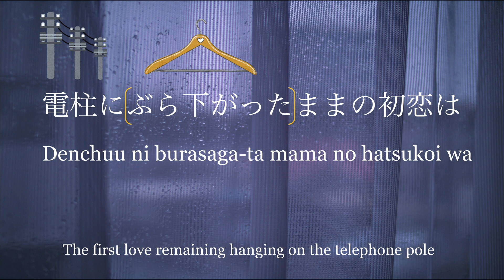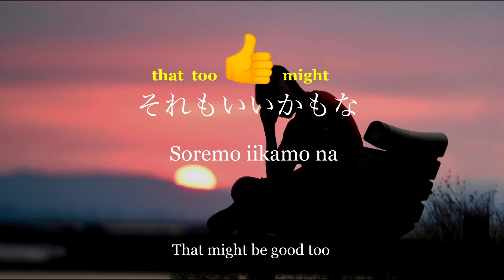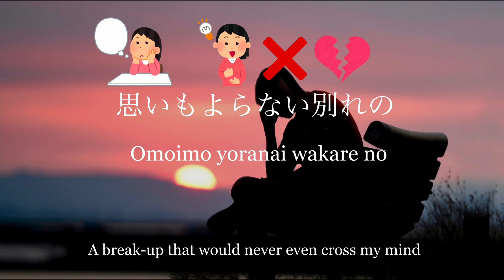Aimyon / My first love is crying 初恋が泣いている (pictures/romaji/eng.) Learn Japanese with JPOP!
Vocab. List (* words are rare)

電柱（でんちゅう）＝ telephone pole
ぶら下がる（ぶらさがる）＝to hang down
〜まま ＝ No direct translation. Used to indicate remaining states of conditions or being.（E.g. 電気をつけたまま寝る。＝ I go to sleep with the light remaining turned on.)
初恋（はつこい）＝ first love
痺れ（しびれ）＝ numbness
きかす * ＝ to make something take effect (such as medicine)

睨む（にらむ）＝ to glare
そんなもんか ＝ That’s all you’ve got? (Literally: Is it that kind of thing?)
牙（きば）＝ fangs
剥く（むく）＝ to peel (can also mean ‘to reveal’ when used with 牙)
言う（いう）＝ to say
あれ ＝ that
Difference between あの and あれ (scroll to bottom)

幻（まぼろし）＝ phantom
夜（よる）＝ night
なる ＝ to become
〜ば ＝ if, when
ベランダ ＝ veranda
から ＝ from
聞こえる（きこえる）＝ to be able to hear
〜くる ＝ motion coming towards the speaker (in this case, sound)

過ち（あやまち）＝ fault, msitake (very formal)
とか ＝ things like
そんな ＝ that kind of
混ぜる（まぜる）＝ to mix

後悔（こうかい）＝ regret
歌（うた）＝ sing
にする ＝ to make into
ような ＝ like, seem like
呪文（じゅもん）＝ spell
泣く（なく）＝ to cry
泣いている is in the progressive (scroll to middle)

思う（おもう）＝ to think
〜より ＝ than
近く（ちかく）＝ close
空（そら）＝ sky
濡らす（ぬらす）＝ to wet
もしも ＝ if, in the case where
あの ＝ that

子（こ）＝ child
奪う（うばう）＝ to steal away
なら ＝ if
それもいいかも＝ that might be good too (それ = that, いい = good, かも = might)
小さい頃（ちいさいころ）＝ around the time when I was small,
ママ ＝ mum
言いつけ（いいつけ）＝ command, teaching
今更（いまさら）＝ only now (often used when it’s already too late or overdue. E.g. You found your house key even though you just went to make a new one.「今更カギが見つかった」＝ I found my keys only now)
だけれど ＝ but
響く（ひびく）＝ to reverberate

そんなものよ ＝ That’s how it is (Literally: that kind of thing)
紅（べに）＝ lipstick
引く（ひく）＝ to draw (a line)
本当（ほんとう）＝ true
なのか？＝ is it?
いつ ＝ when
ベランダ ＝ veranda
夢（ゆめ）＝ dream
中（なか）＝ in, inside
悪魔（あくま）＝ devil
唱える（となえる）＝ to chant
変（へん）＝ weird

消える（きえる）＝ to disappear
だろうか？＝ I wonder
思いもよらない（おもいもよらない）＝ never cross one’s mind
別れ（わかれ）＝ separation, break-up
記憶（きおく）＝ memory
抜け出す（ぬけだす）＝ to escape out
ず = negation
引きずる（ひきずる）＝ to drag
過ぎる（すぎる）＝ to do excessively, too much
心（こころ）＝ heart
ほら ＝ look
こうして ＝ like this
破れる（やぶれる）＝ to tear apart

Song/Music                  My First Love is Crying (Instrumental)
Artist                              aimyon
Album                            My First Love is Crying
Licensed to YouTube by  WMG (on behalf of WM Japan), and 1 Music Rights Societies